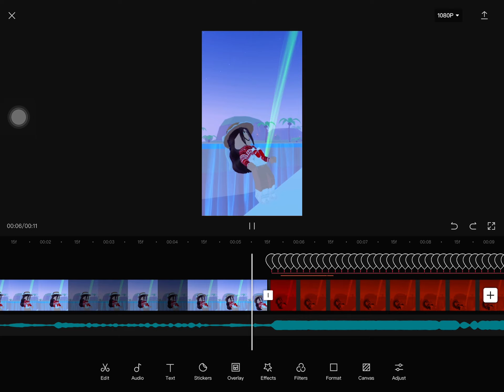This is taking forver helpp me 😭😭